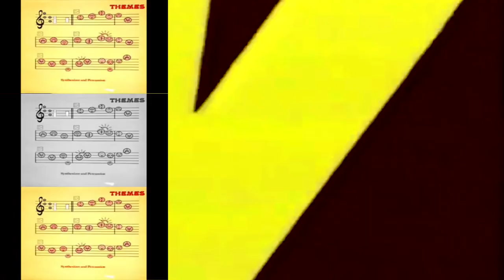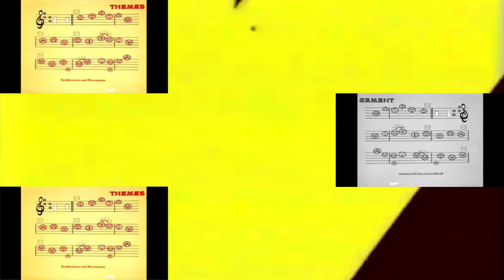[Sparta Remix] (Reupload) Intervision has a Sparta Remix (NEW YEARS SPECIAL!)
New Years Special